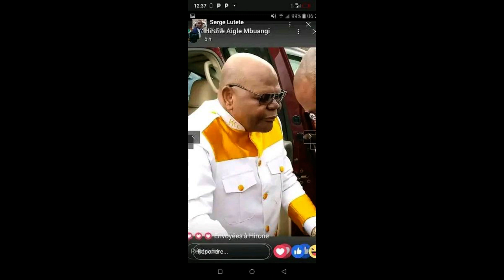SANGO EKOMELI BA KCC / HOMMAGE AU PROPHETE DE L'ETERNEL DIZOLELE MPUNGU W. ISAAC ( EBNM KCC VOL 2)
CRISON PRODUCTION